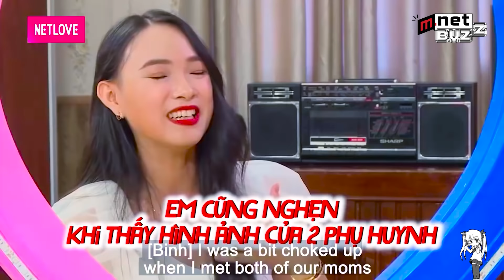Hot Girl 30 Tuổi Xinh Đẹp Chưa Một Mối Tình Phải Lòng Anh Giám Đốc Đại Gia